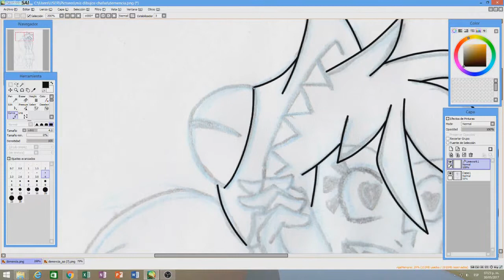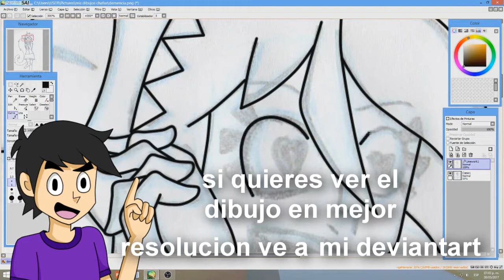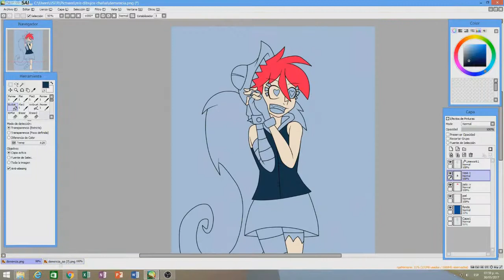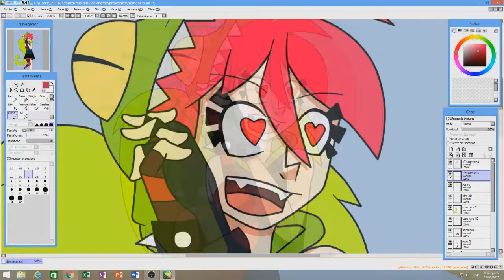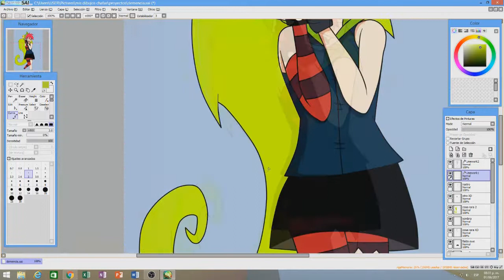dibujando a digital devencia de villanos FanArt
Lee la descripción o te mueres :v